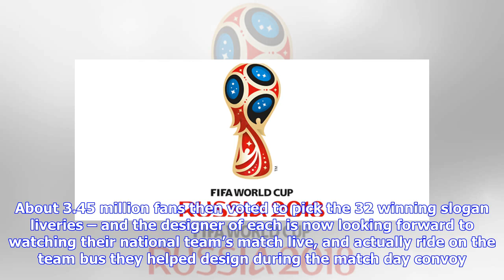Hyundai hands over 530 vehicles to World Cup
The four-yearly vehicle handover ahead of the World Cup finals is thus a familiar event, with two weeks before the first game, the ceremony for this year has just taken place. A total of 530 Hyundai-branded vehicles will be used by World Cup players, match officials and VIPs. The bulk of them will be Santa Fes and Tucsons, while the H1 Starex minibus will also shuttle people between locations. There’s also a fleet of national team buses, each wrapped in bespoke slogans – selected via an internat...